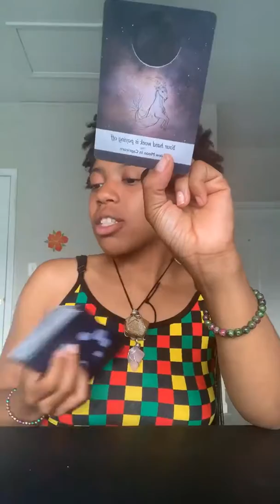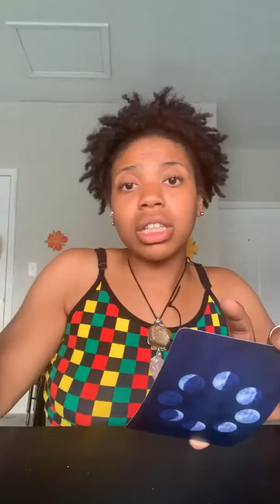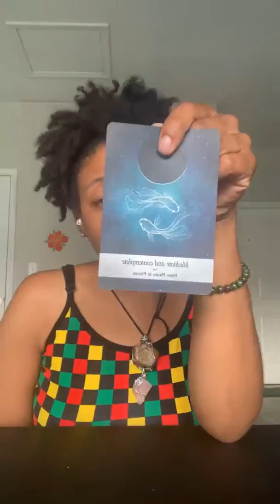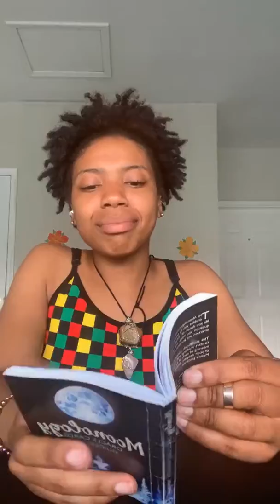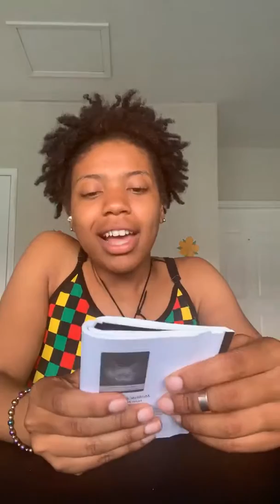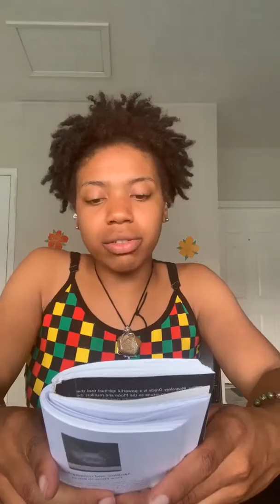Oracle Reading- Energy to Harness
This resting
reading brought about meditation and contemplation. Look inward for your answers and be still, quiet, and accepting enough to listen.